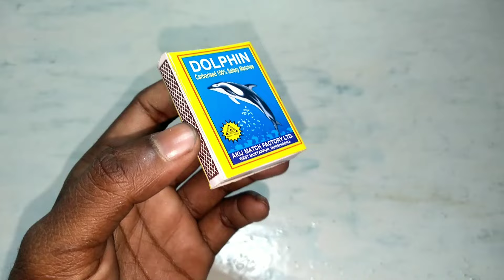How to make matchbox tractor at home | Diy Mini tractor | Mini Tractor Science Project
diy tractor
tractor trolley
trolley tractor